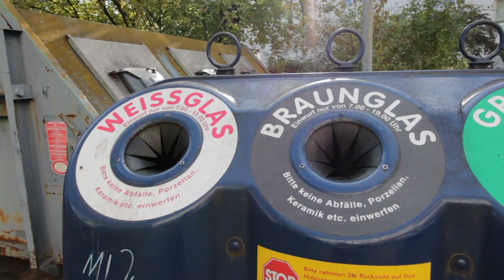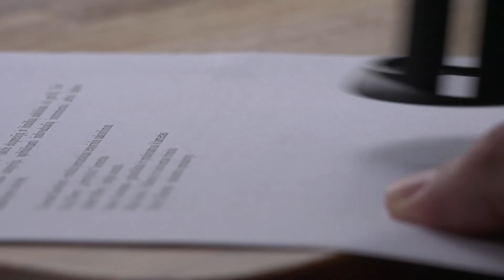Сильные и слабые стороны экологии Парижа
Вы интересуетесь проблемами окружающей среды и путями их преодоления?
Сильные и слабые стороны экологии Парижа и Франции. Как Франция борется с глобальным потеплением. Почему французы не боятся пить воду из-под крана.  Загрязнение воздуха. Возобновляемые источники энергии. Озеленение.